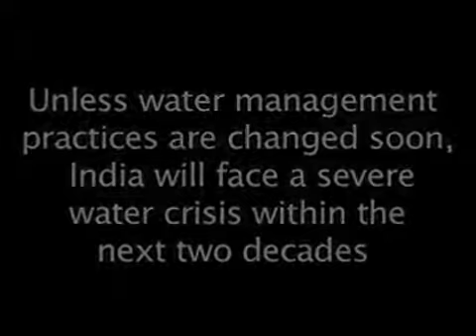Ryan Fonios Brita Project Final